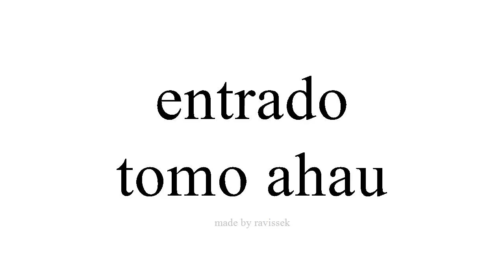Ako Spanish tomo ahau